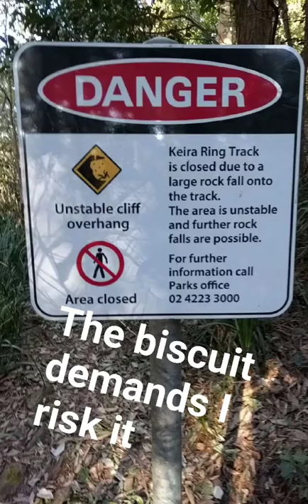Cities as living organisms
A perspective on cities as organisms with arteries, limbic system and neural hiveminds. Plus some thoughts on real-world Sim City, timelapse AR and mashing silos for innovation